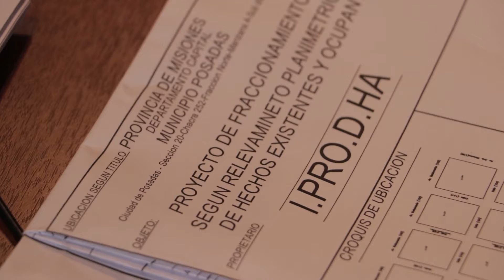Lucía Bauman | Dir. Inclusión Social del IPRODHA